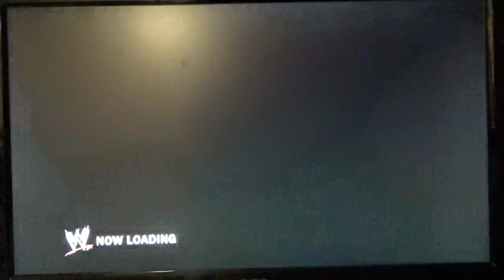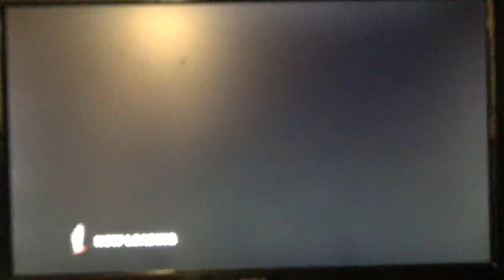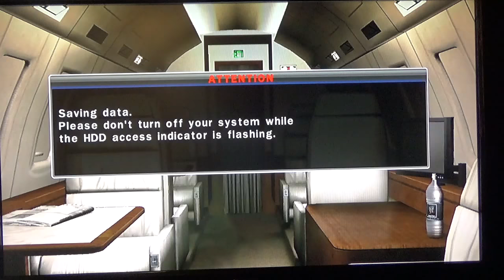WWE Smackdown Vs Raw 2010 Road To Wrestlemania as Edge Final Part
Ladies and Gentlemen welcome back to another video Brandon Martin here and this is the final part of WWE Smackdown Vs Raw 2010 for the PlayStation 3 and it is Edge's Road To Wrestlemania and I'm doing the final 4 Friday Night Smackdown's and 25th Anniversary of Wrestlemania and thank you guys so much for watching this video hope you guys enjoy it I know I did and if you like WWE Smackdown Vs Raw 2010 Road To Wrestlemania as Edge Final Part please give it a thumbs up and please like this video leave a comment and if you're brand new to the channel make sure to subscribe and also don't forget to tap that notification bell under my name Brandon Martin on your YouTube App so you will never miss an upload or a livestream and I'll see you guys in the next video and I'll be doing the next storyline of Road To Wrestlemania will be "The Heartbreak Kid" Shawn Michaels so we will see you for that folks.